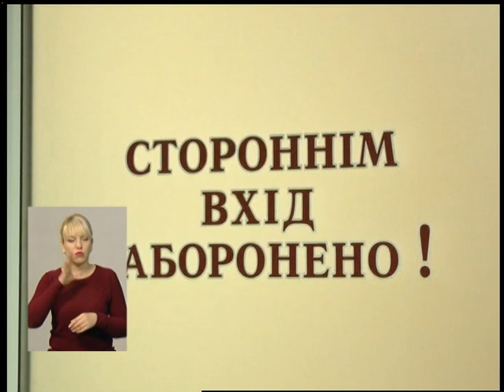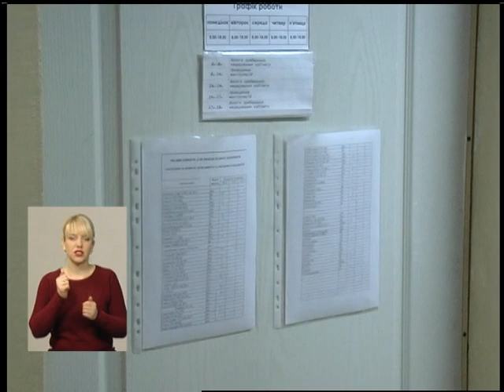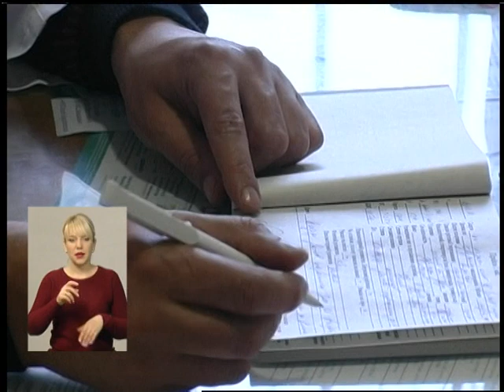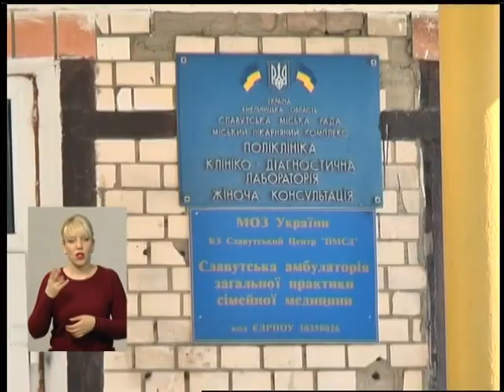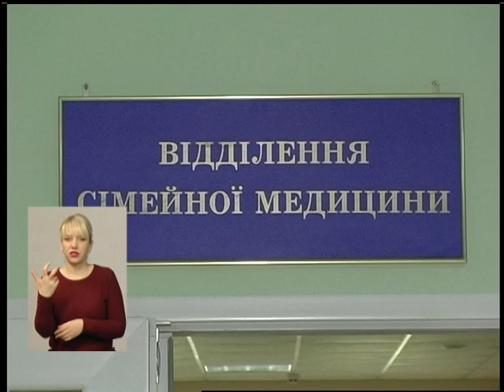13 03 18 Випуск новин 17.00